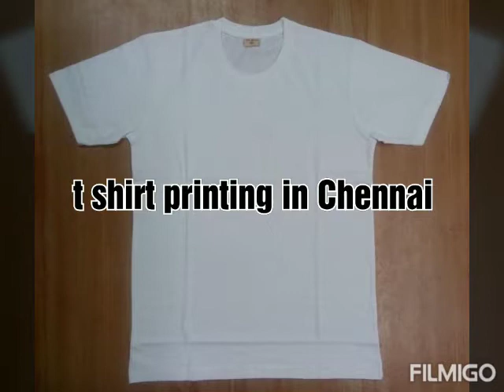T shirt printing in Chennai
Chennai t shirts - Corporate T shirt printing in Chennai
No.3 Narayanaswamy Street, Nehru Colony, Palavanthangal Chennai, Tamil Nadu 600114

DESCRIPTION:
Chennai Tshirts - We are the one stop shop for your T-shirt customization.We are into T-shirt printing in Chennai, Corporate T-shirts in Chennai. We Manufacture T-shirts which includes T-shirt embroidery in Chennai. We manufacture Hoodies in Chennai. We supply sports T-shirt printing in Chennai. We are hot spot for "T-shirt printing near me" becuse We handle almost all places in Chennai circle mainly in Velachery, Guindy, OMR, Adyar, Triplicane, Tnagar, Saidapet.